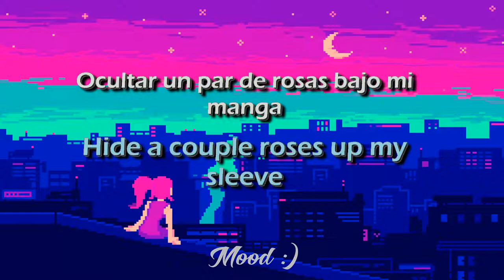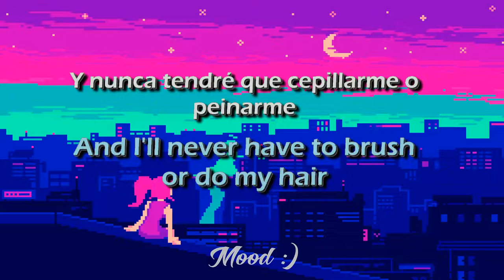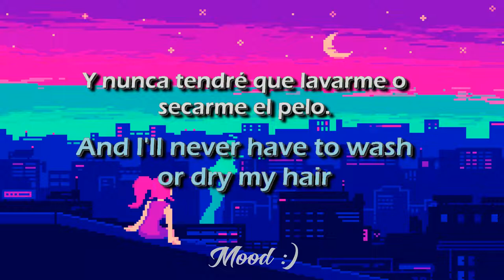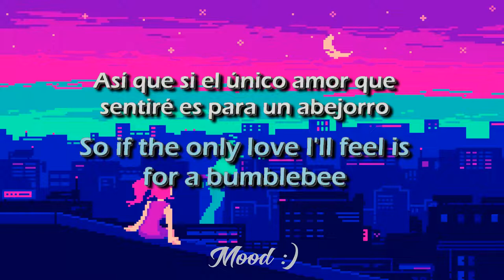kalmia kid - chloe moriondo (subtítulos/español) (lyrics)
Este es un canal sin fines de lucro en el que simplemente comparto mis gustos musicales con los que deseen escuchar :3